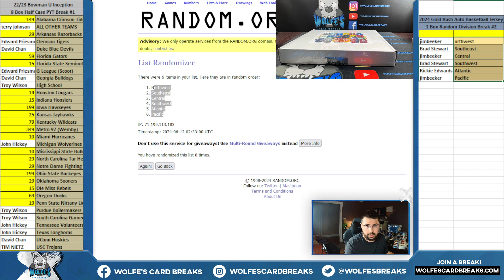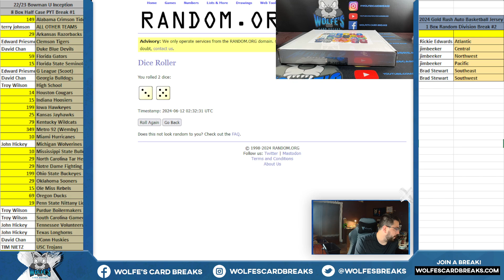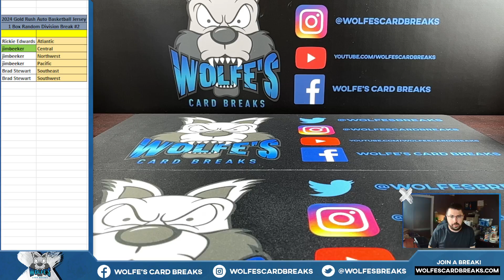2024 Gold Rush Autographed Basketball Jersey 1 Box Random Division Break #2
2024 Gold Rush Autographed Basketball Jersey 1 Box Random Division Break #2